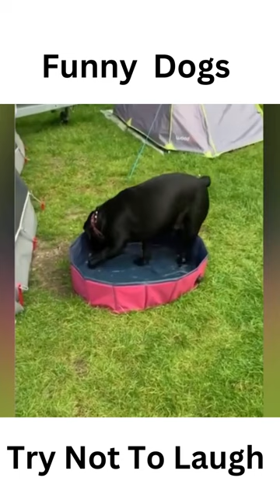Funny Dogs -Animals Video 2023 Try Not To Laugh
1).Do you know that dogs are smarter than cats, but did you know that some breeds are more intelligent than others? please watch out this video !
2). if you want your Dogs healthy : please click this
3).